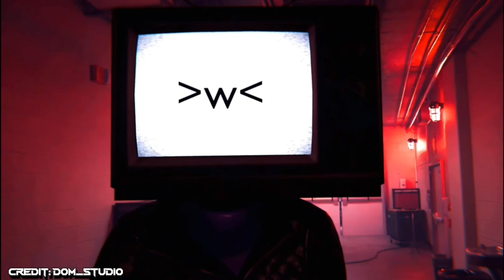skibidi toilet multiverse 017 but with subtitles...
now they know

with subtitles version